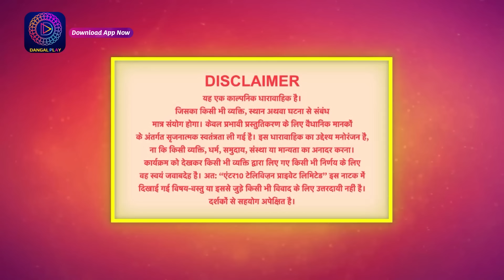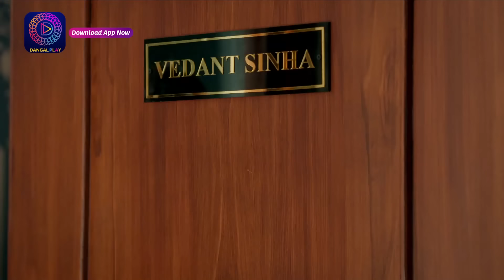Jyoti Umeedon Se Saji | 9 July 2023 Full Episode 43 | ज्योति उम्मीदों से सजी | Dangal TV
Jyoti Umeedon Se Saji | Mon-Sat 6:30 pm only on Dangal TV

You can watch the Dangal TV channel :
Fastway Channel No: 15
Digena Channel No: 117
Zing Channel No: 119
Tata Play: 177
Sun Channel No : 328